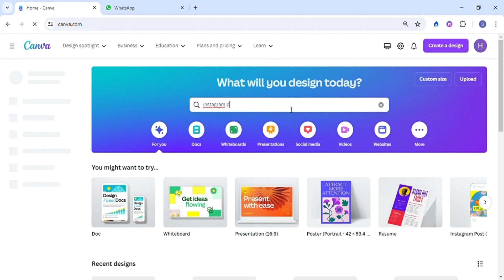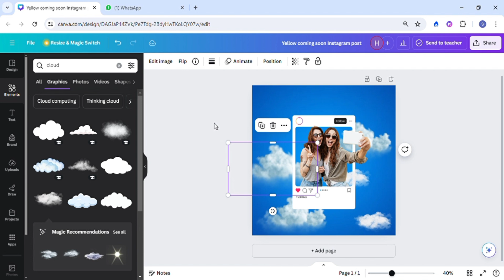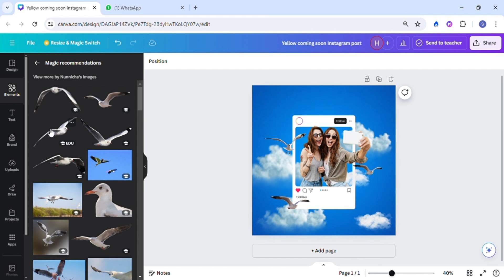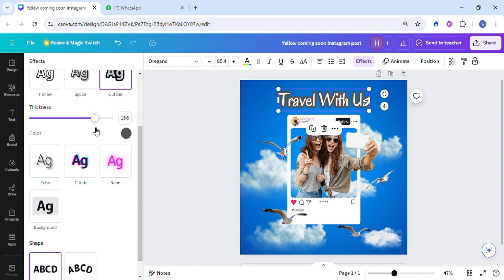Let's Create a Fun Travel Post Design In 4 Minutes|| Canva With Sana